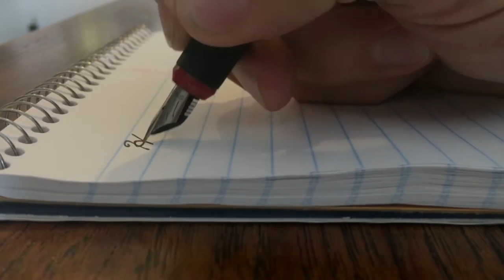RYAN LUNN - MENTAL HEALTH NURSE December 26, 2022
RYAN LUNN